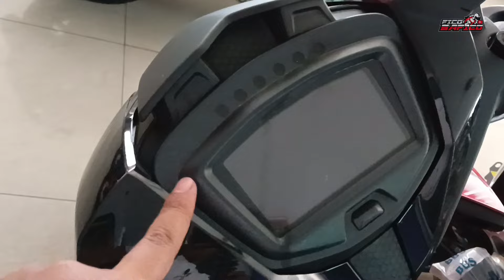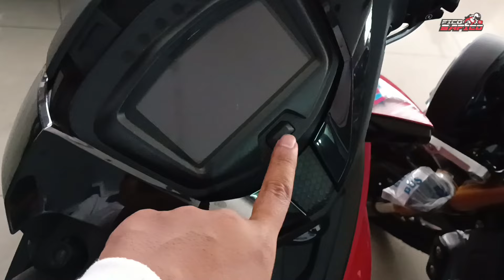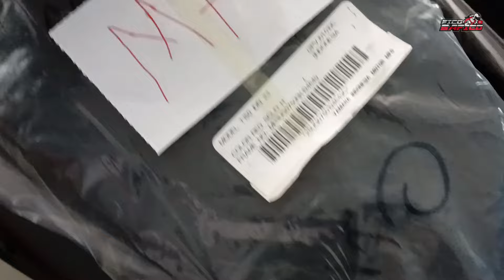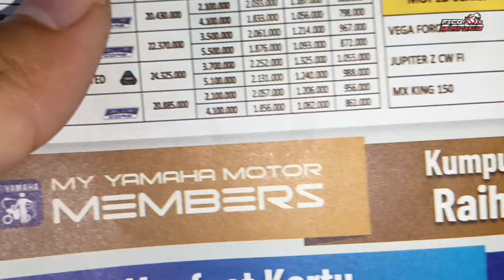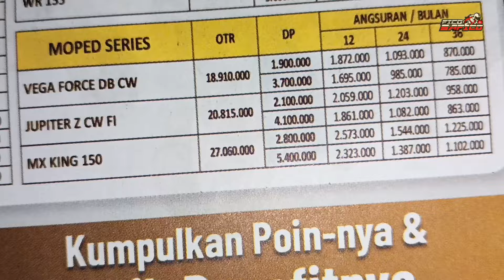HARGA TERBARU NEW MX KING 2024 RED BLACK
PEMBELIAN
CP WA
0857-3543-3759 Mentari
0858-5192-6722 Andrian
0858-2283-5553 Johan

LOKASI: SENTRAL YAMAHA TIMBUL JAYA KEDIRI

KERJASAMA BISA DM INSTAGRAM SAYA DI BAWAH INI